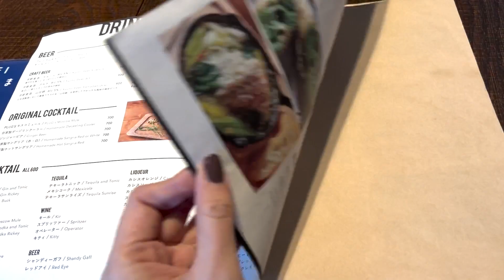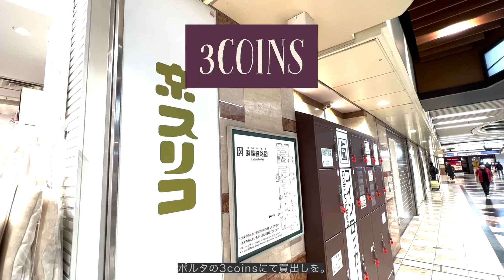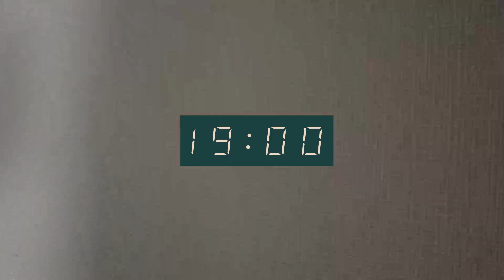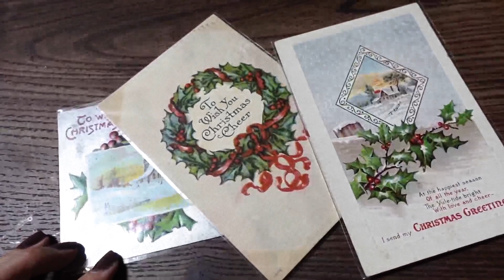【vlog】平安蚤の市に初めて行った日｜3coins購入品｜a day in my life｜京都に移住した30代社会人の日常vlog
久々の京都vlogを撮影しました。

初めて平安蚤の市に行ったので、その日の一日を綴っています。

京都駅の3coinsのロゴのデザインがちゃっかり京都仕様になっていることに気づきました。

最新情報は、instagramのストーリーにて更新しております。

【minamotokeがオススメする京都をまとめたGoogleマップはこちら】

🎥Camera : SONYZV-1｜iphone13pro
🎥Editing: Adobe Premier Pro CC